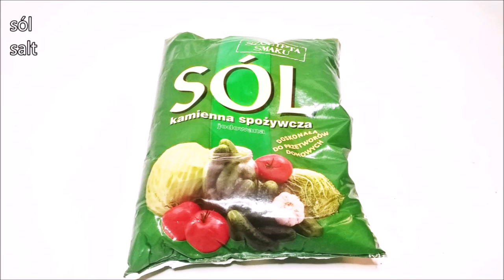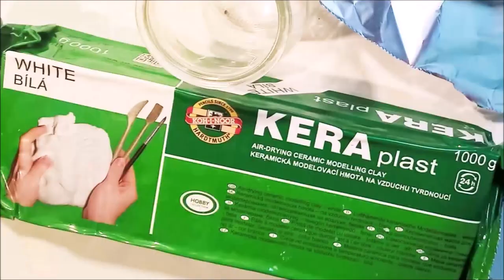Dwa pomysły jak zrobić kolorowe domki ze słoika - Pomysły Plastyczne DiY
Pokazuję jak zrobić, krok po kroku, łatwo i szybko, domki do dekoracji ze słoiczka na dwa sposoby wyglądają podobnie ale robione są zupełnie inaczej i z innych materiałów.